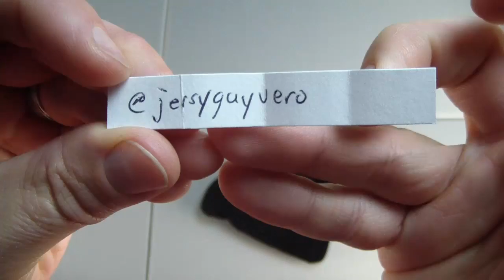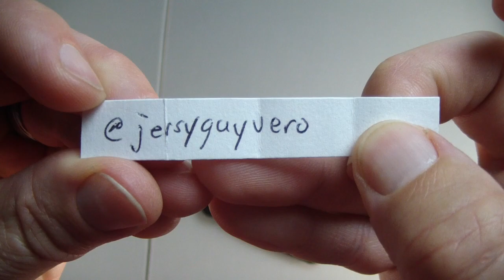Game Giveaway Drawing December 2018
Comments, questions, and suggestions are always welcome. You can email me at (link below), and you can follow Gray Board Gamer on Patreon, Twitter, Instagram, Board Game Geek, and Facebook (links below and in the lower right corner of the channel banner).